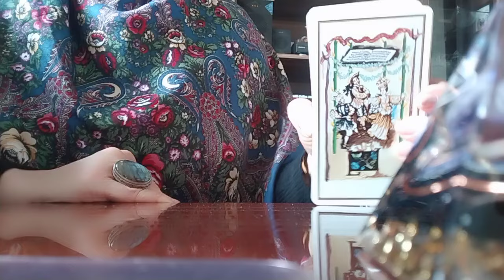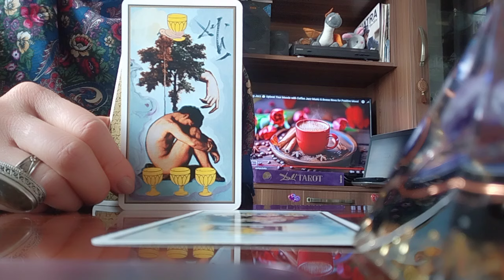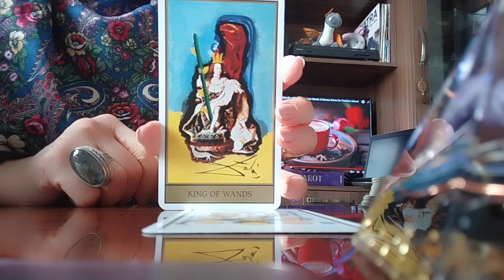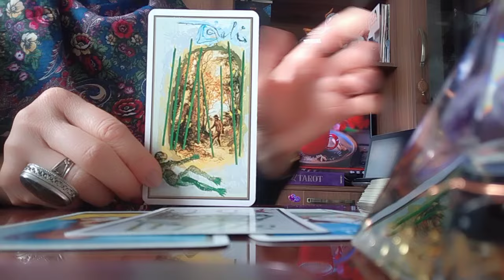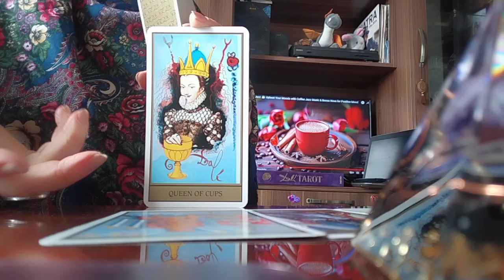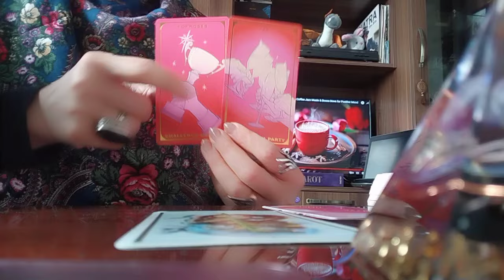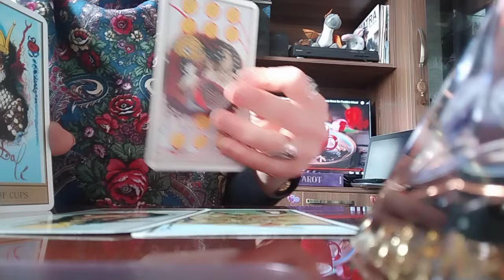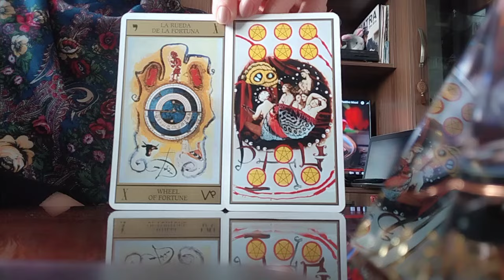სამი ახალი სიტუაცია, რომელიც მთლიანად შეცვლის თქვენს მომავალს!✨🌟🕊️🥳💃